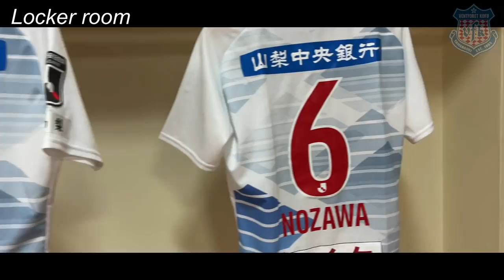【0912 AWAY群馬戦レポ】浦上仁騎選手がＪリーグ初ゴール！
試合開始早々の 浦上仁騎 選手のＪリーグ初ゴールによる先制点を皮切りに 荒木翔 選手、ウィリアンリラ 選手が追加点！DF陣＆GKも体を張って無失点3-0と勝ち切ったＪ２リーグ第29節のAWAYレポートです。

ハーフタイム＆試合後のロッカールームの様子もお届けします。